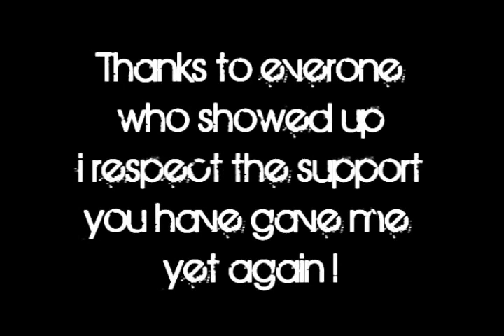Runescape Mikenike93 Gets 99 Cooking And Domglossop Gets 99 Strength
welcome to my 99 cooking party aswell as my friends 99 strength party the party was fun and overally i enjoyed it many people came for a 99 cook party

song

Breaking benjiman - breath